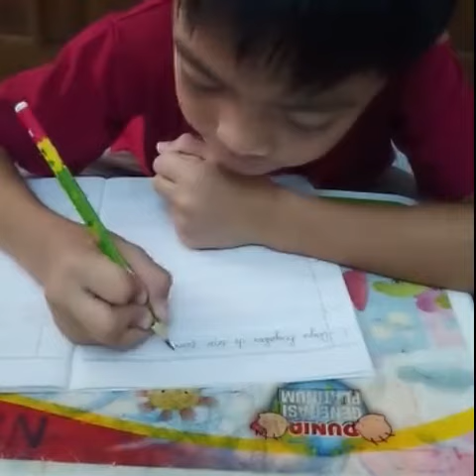Menulis Tegak Bersambung by Nizam | Kelas 1 Tema 8 Subtema 1 Pembelajaran 2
Ananda Nizam (Kelas 1) menulis tegak bersambung pada pembelajaran Tema 8 Subtema 1 Pembelajaran 2